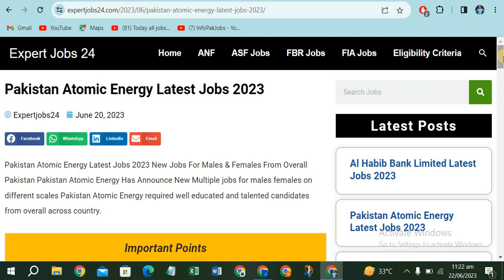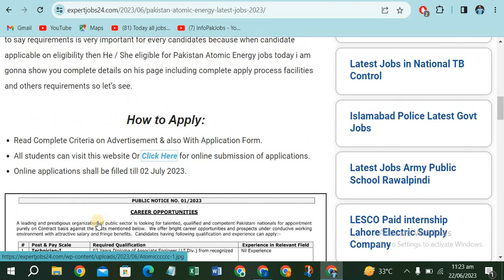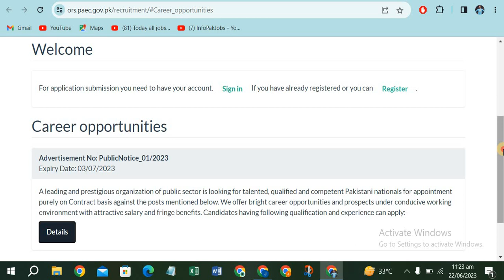Latest Atmoic Energy Jobs 2023 | paec jobs 2023 online apply | New Jobs 2023 in Pakistan Today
paec jobs 2023,pakistan atomic energy jobs 2023,atomic energy jobs 2023,paec jobs 2023 online apply,pakistan atomic energy commission jobs 2023
please youtube viral my vedio i am very disapoint because no veiws come on my vedios